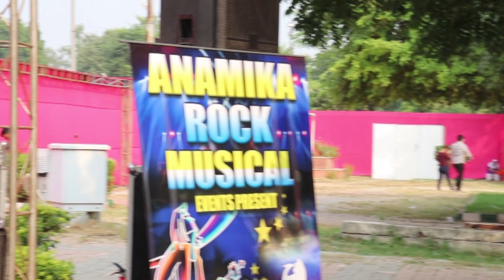Diwali Carnival 2019 - Part 4 | Singing performance by Divya from Muradabad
Diwali Carnival was held in Jawahar Lal Nehru Stadium, New Delhi from 11th October to 13th October 2019.
jibran dar
dar jibran